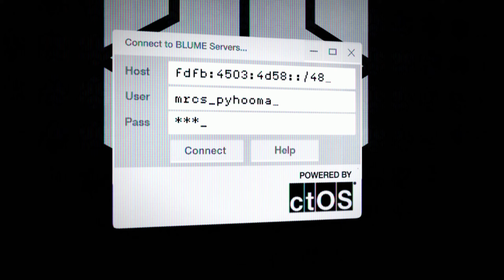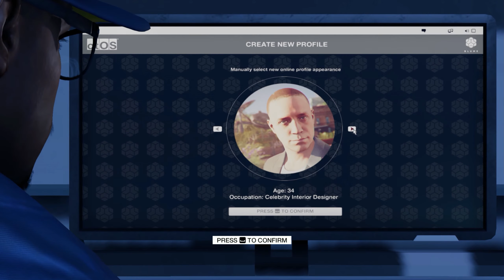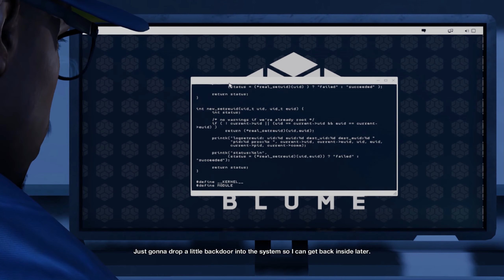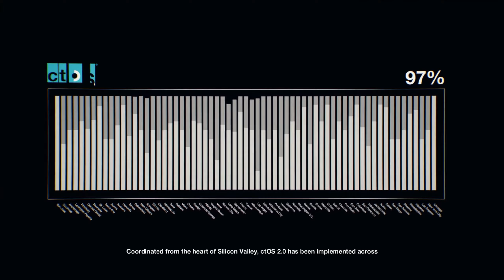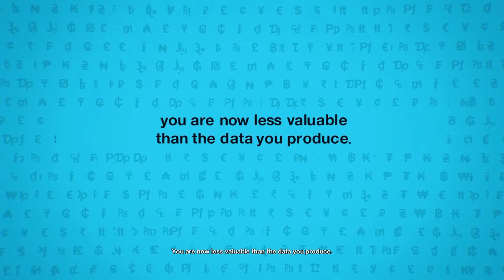Watch Dogs 2 - Part 1 : The Beginning Gameplay